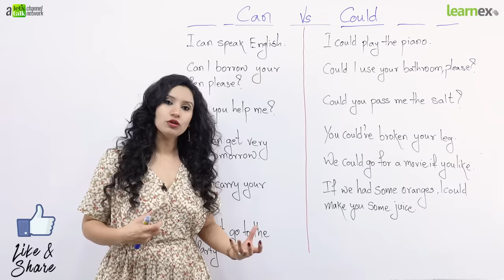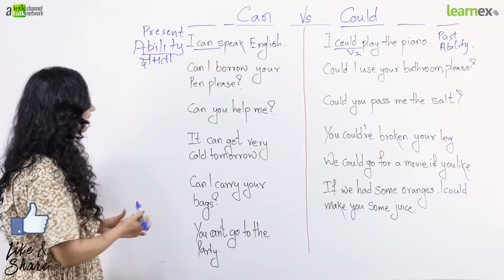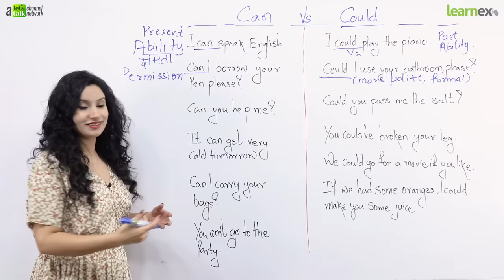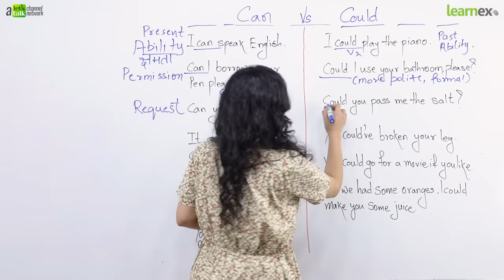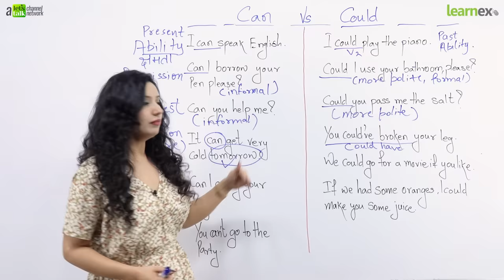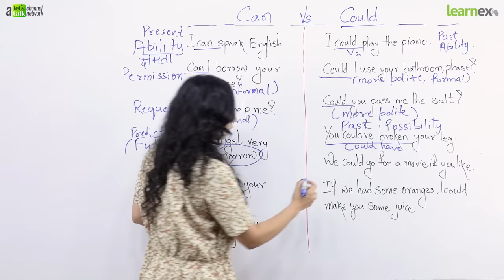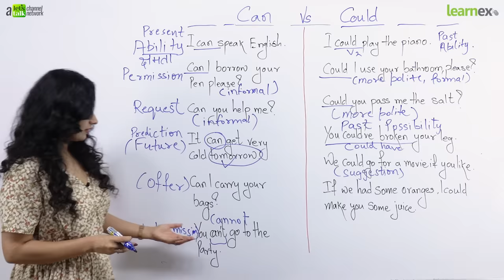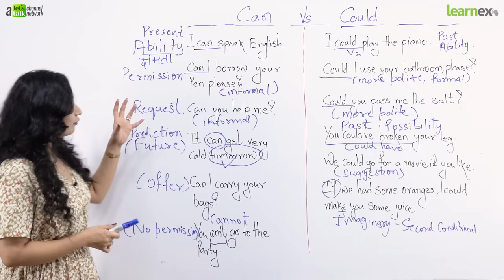Can or Could का सही Use | Difference between Modal Verbs Can and Could in English Grammar in Hindi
Can or Could का सही Use | Difference between Modal Verbs Can and Could in English Grammar in Hindi with speaking Practice

सीखो Can and Could का English Grammar में सही use. In this English Grammar Lesson through Hindi, learn the correct use of Can and Could in English Grammar by Michelle. Can and Could are modal verbs. Your English teacher Michelle has explained the correct use of these modal verbs in all tenses and how to use them in spoken English for daily conversations. She has given you ample sentences for practice.

This video lesson is helpful to the everyone who want to learn English grammar in Hindi. This Grammar lesson provides step by step explanation of how we make English sentences to talk about a possibility or impossibility in a given situation, it also tells us the ability and inability of someone or something with the use of Can and Could. In English grammar, Can and Could are used in multiple ways, so this free English lesson by Michell would help you clear this confusion with it’s usage. Most people think that only May or Might can be used for permission, so Michelle has explained how you could use Modal verbs Can and Could for permissions in English. Michelle has also given a lot of daily use sentences for your English speaking practice with translation through Hindi.

In this lesson, Michelle has also described the sentence structure you should use such sentences, and the difference between the use of Can and Could, Cannot / Can't, Could Not / Couldn't in all tenses - Present tense, Past tense, and Future tense through this lecture.

If you want to learn how to use Modal Verbs Can and Could in English grammar, this video lesson is useful for beginners. For advanced English students, this video is helpful because it covers the topic of Could in active passive voice, and difference between can and could from May and Might as well. If you want to understand the basics of English grammar to speak English fluently and confidently, this video with help you to understand the lo grammar rules during English conversation.

This English tutorial for competitive exams such as Bank PO, SSC CGL, CAT, IELTS, TOEFL, etc.